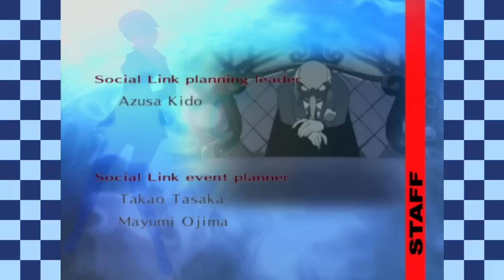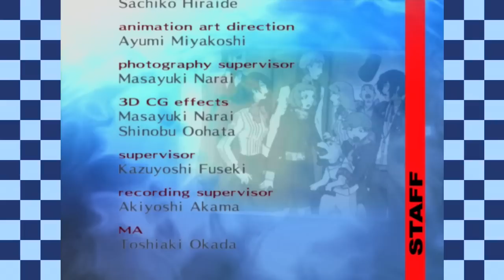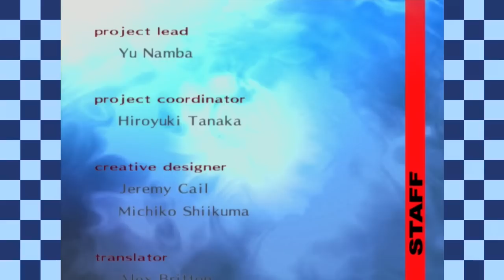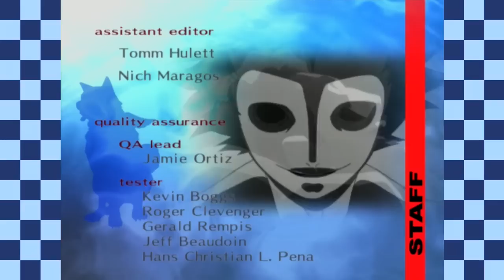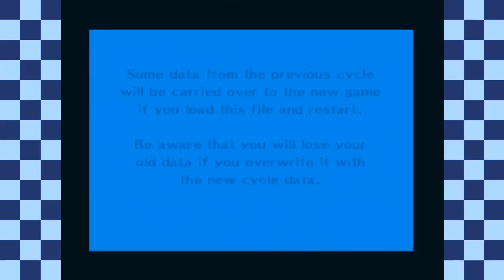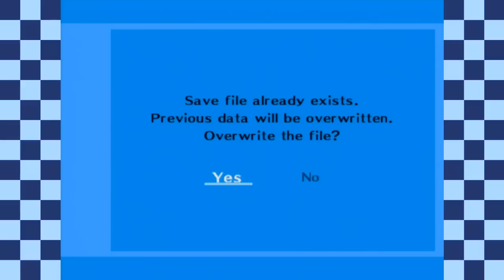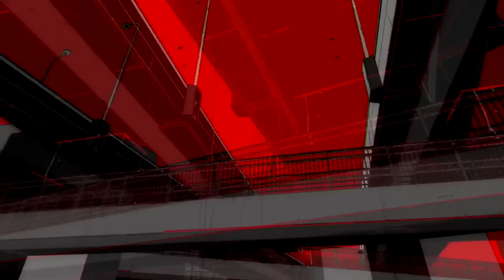Persona 3 FES - Episode 141: Finale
[Watch/Skip to the end for a preview of something CRAZY] We spend our final moments of the game reminiscing of our past year. Our experiences. Our friends. They all come together today. It's been a long journey, but all things must come to an end. This ended up being the longest project on my channel and besides a few moments, I'm really proud of it. I can't thank Sky enough for coming along with me, providing all the voices and just being an amazing friend. I don't think I could've done this game without him and I truly appreciate that he came along. And thank you for you guys, if you kept up and watched the videos. I know it was quite long but I honestly appreciate it. If you enjoyed this video, please be sure to show some support by leaving a like!